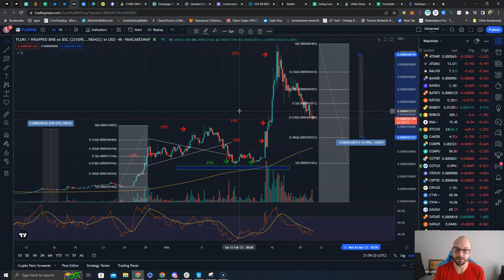FLOKI Is the Altcoin of the Year!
Relevant Links .